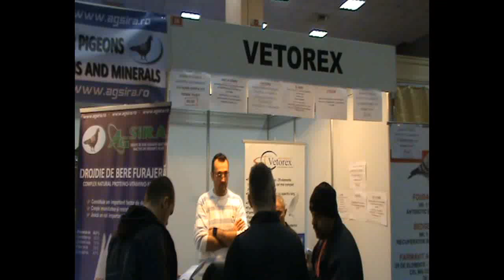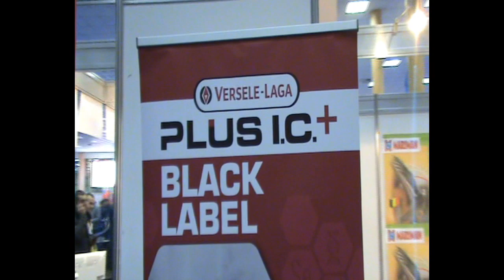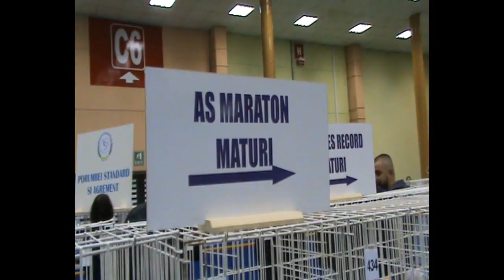FCPR expozitie columbofila nationala Bucuresti Romania 30 ianuarie 2016 part 4